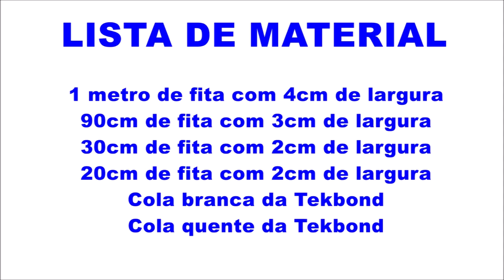EU FAÇO E VENDO MUITO! Ideia fácil com TEKBOND - Flávia Martins